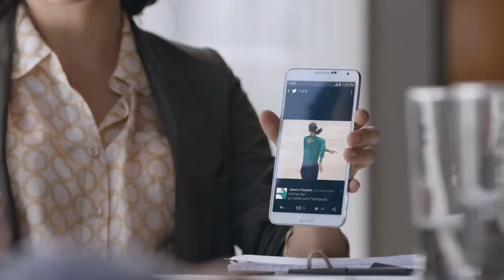Galaxy Family 2014 Olympic Winter Games